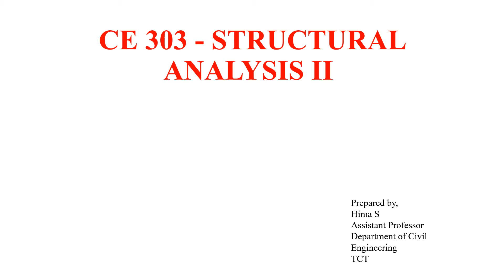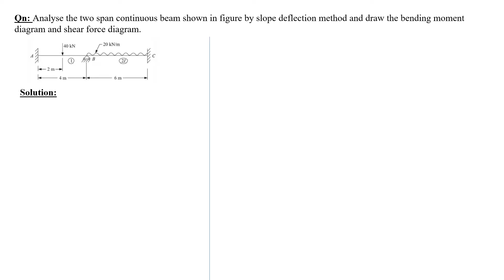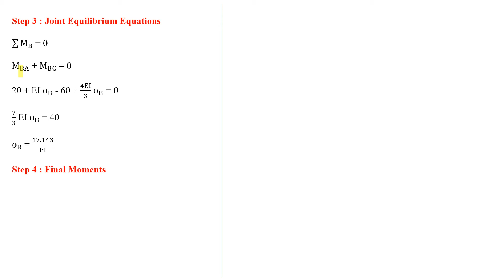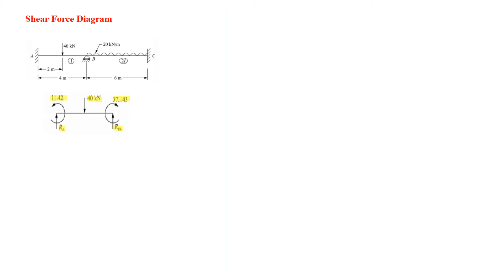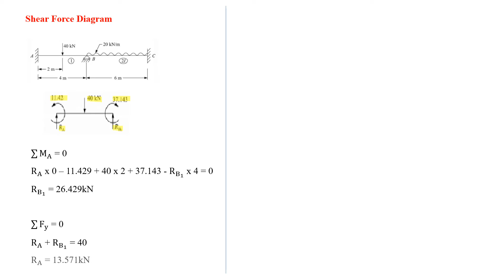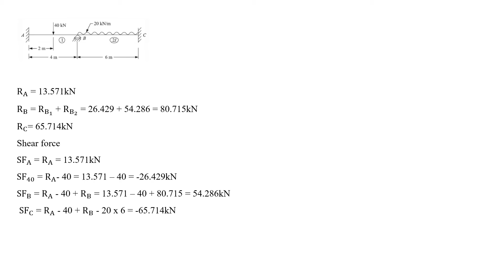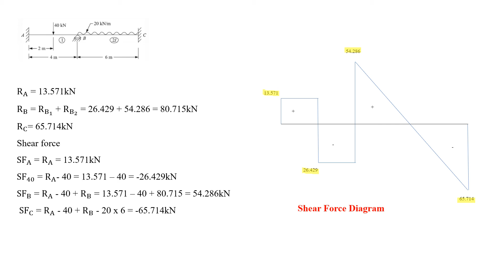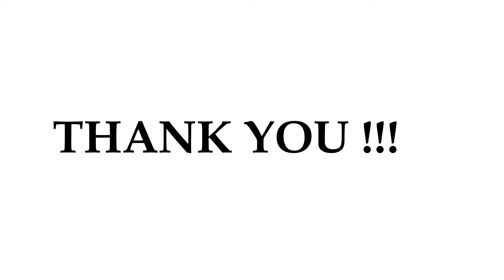KTU # Structural Analysis 2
Hello students,

This video helps you to draw the shear force diagram of statically indeterminate beams.